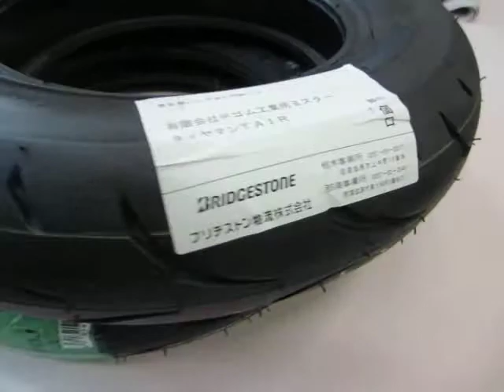スクータータイヤ選び BATTLAX バトラックス BT39SS mini ブリヂストン 外観。 タイヤホイール販売・整備・修理の専門店・専門工場 東京・八王子 ミスタータイヤマンＴＡＩＲＡ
に強い店。

に強い店。

◆◆◆◆◆◆◆◆◆◆◆◆◆◆◆◆◆◆◆◆◆◆◆◆◆◆◆◆◆ 【スクータータイヤ選び　BATTLAX　バトラックス　BT39SS　mini　ブリヂストン　外観。】